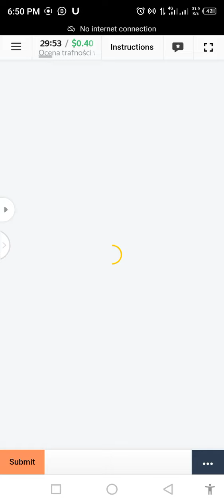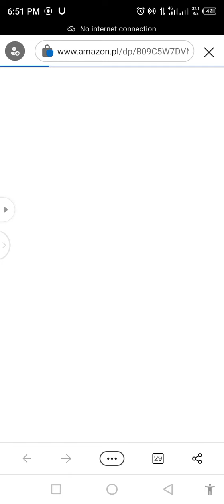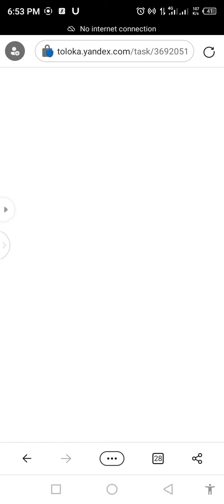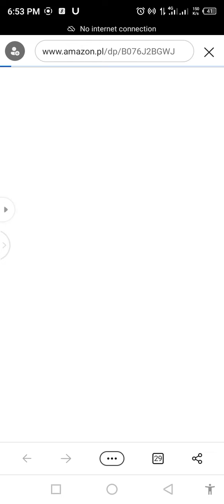Ocena trafności wyszukiwania | Search Relevance Evaluation (Polish) (new exam 0.40) 85% pass